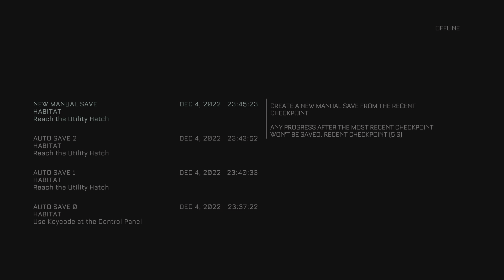The Callisto Protocol The Death Slide and Stupid Robots